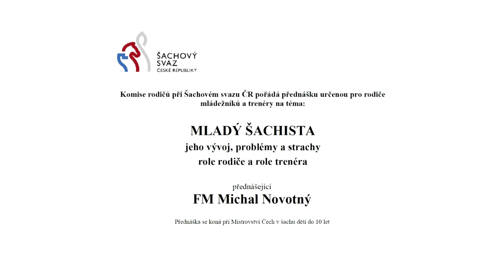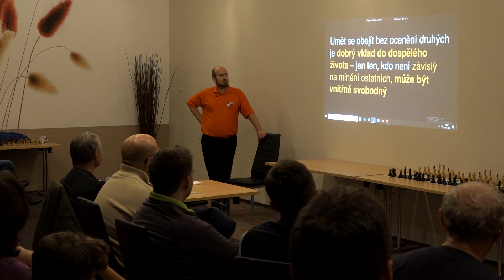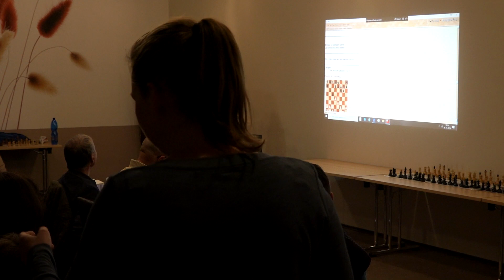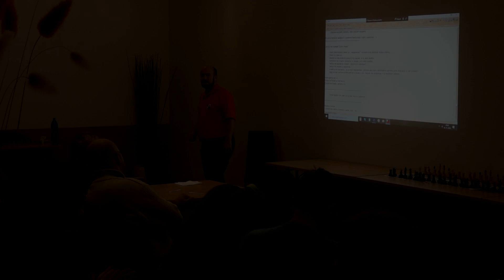Přednáška FM Michala Novotného na téma Mladý šachista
V rámci MČech do 8 a 10 let v Mostě proběhla přednáška pro rodiče a trenéry zaměřená na vývoj mladého šachisty.